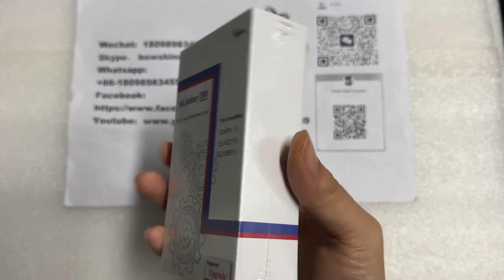Vgate vLinker BM ELM327 V2.2 For BMW Bimmercode Code Reader OBD2 Bluetooth 3.0 ELM327 Car Scanner